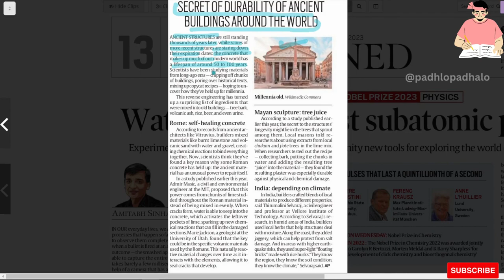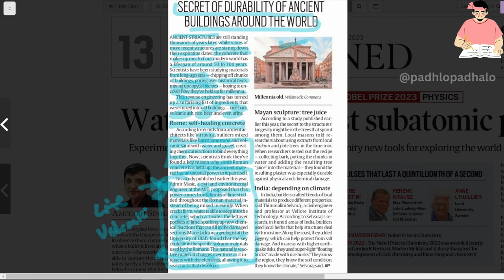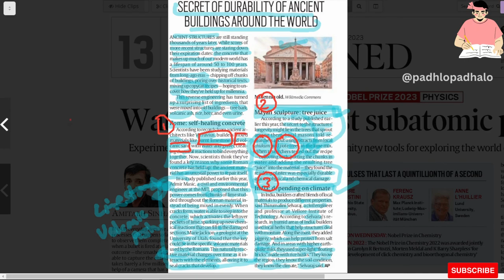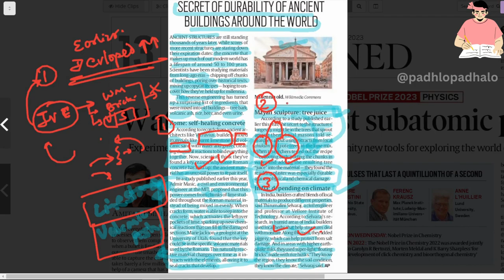Secret of durability of ancient building around the world.